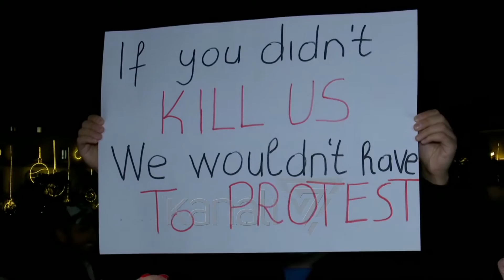PESË DITË PROTESTË PËR KLODIANIN, MARSHIMI PAQËSOR I LË VENDIN DHUNËS - News, Lajme - Kanali 7